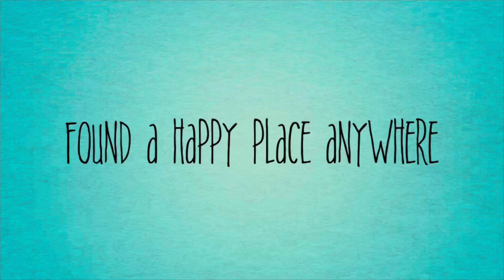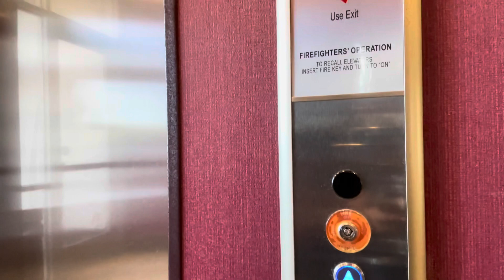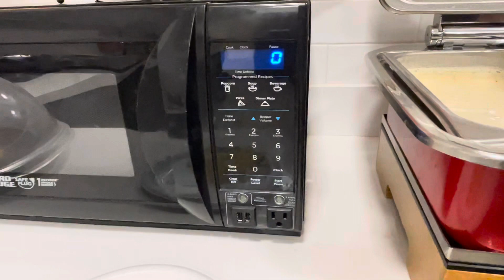Hampton INN - Hilton Hotel Overlook